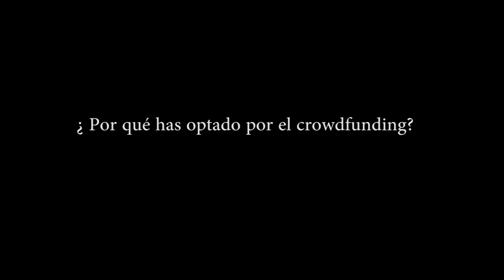GORDO MASTER explica el proyecto "Las 13 técnicas del maestro"